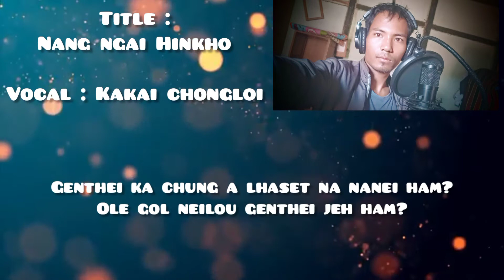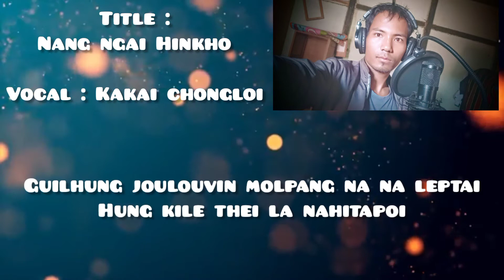|| NANG NGAI HINKHO || KAKAI CHONGLOI || OFFICIAL LYRICS VIDEO ||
Huilhi Media